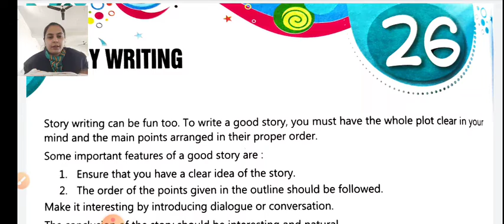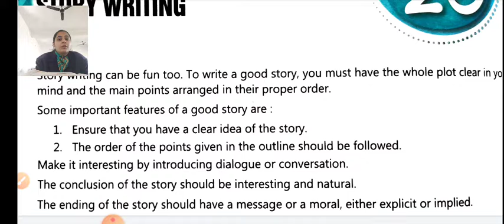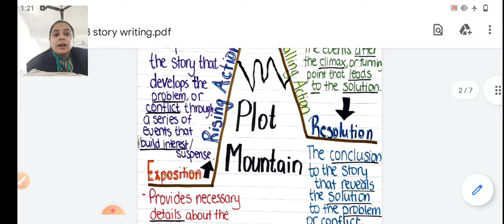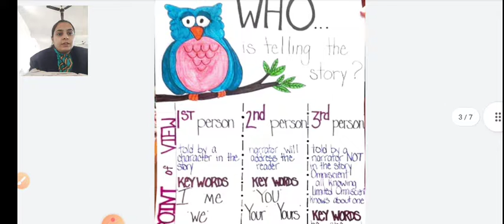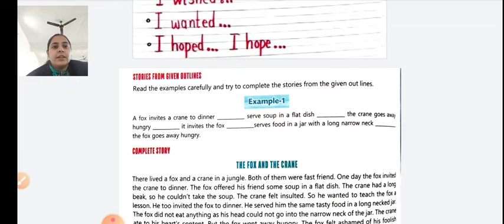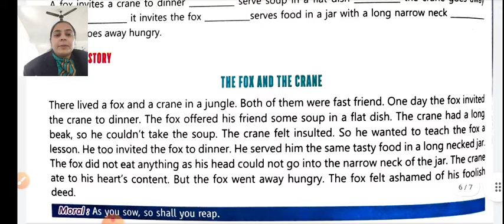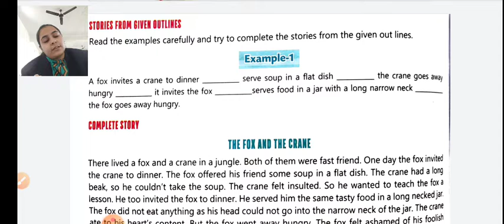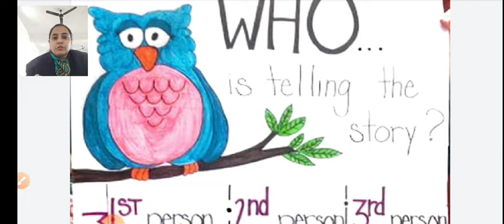class 8 Eng Grammar ch Story writing